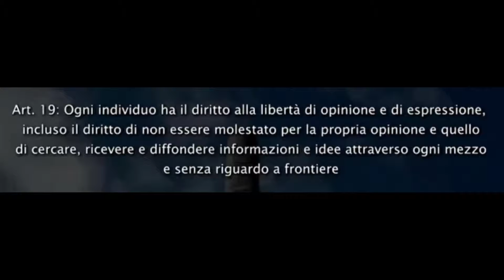Mountain bull Kaylee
i limiti sono nella testa non nella razza, se si sanno le nozioni per preparare un cane atleticamente non c'è razza che non possa lavorare, non fatelo a casa perchè ci sono anni di lavoro ed esperienza dietro